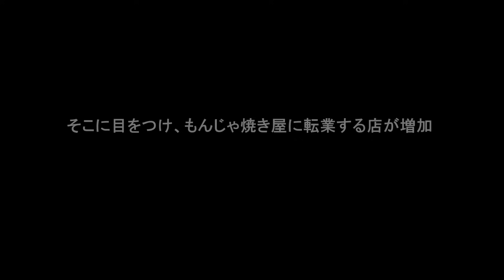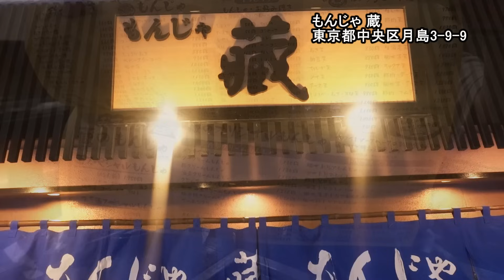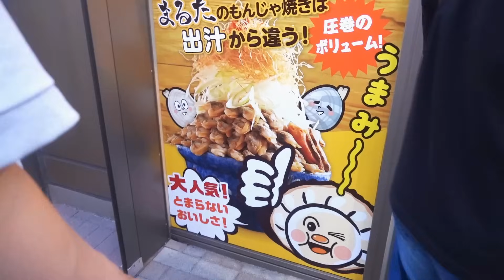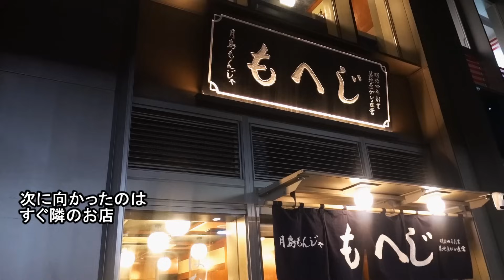月島で10軒食べ歩いたら、もんじゃのことわかるはず！真剣に「もんじゃ焼き」に向き合う回。【爆食会⑥】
東京・月島が発祥かと思ったら違ったよ、「もんじゃ焼き」。
今回はサロンメンバーでもんじゃ焼き屋を10軒行ってもんじゃ焼きに向き合う回。
のはずが・・・

This time, we plan to go to 10 monjayaki restaurants with my fellow gourmets!
It was supposed to be...

📸SONY「RX100MⅦ」

【BGM】
Don't You Think I Know They're Faster - Eden Avery
Monarch Butterflies STEMS DRUMS - Sarah, the Illstrumentalist
The Inside Out - Torii Wolf
Cold Hearted - Matt Large